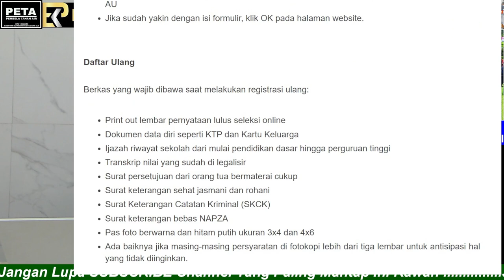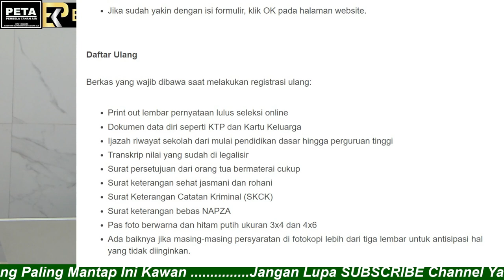TAHAP PERTAMA SYARAT MENDAFTAR PAPK TNI ( PERWIRA PRAJURIT KARIER )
Aamiin.

TTD